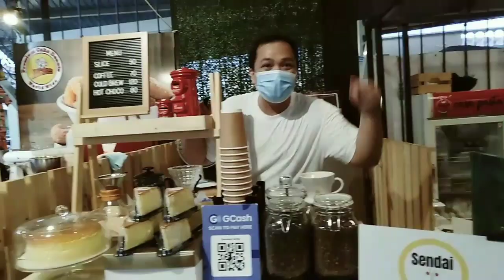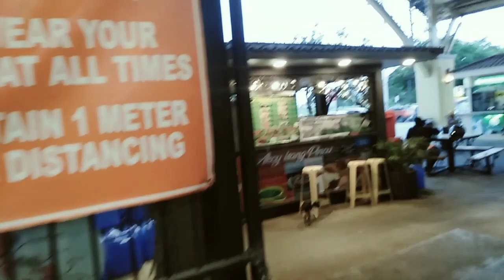Roam Around at Villar Sipag C5